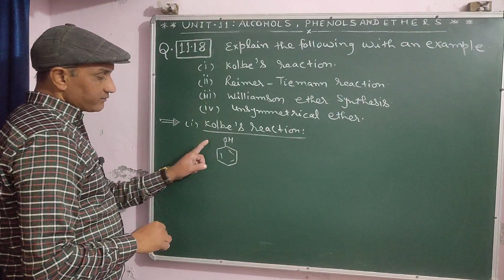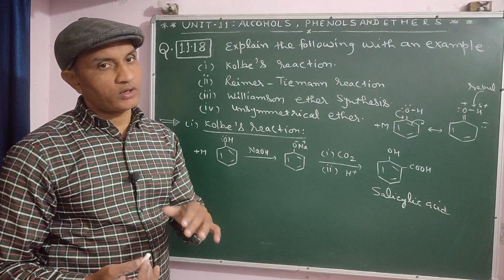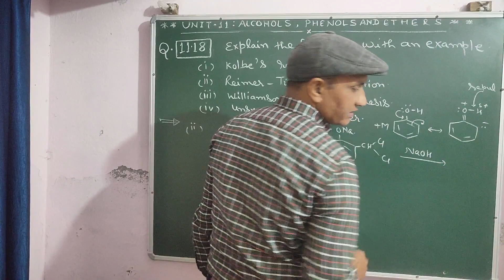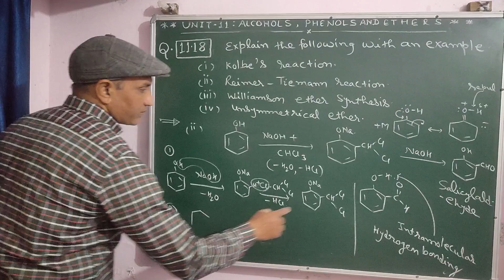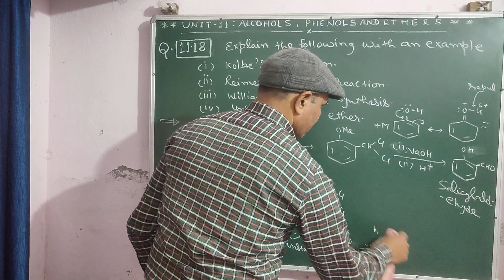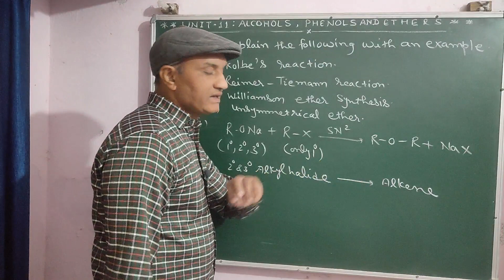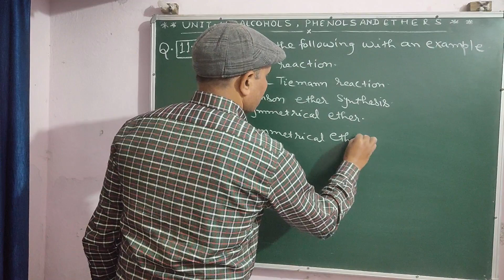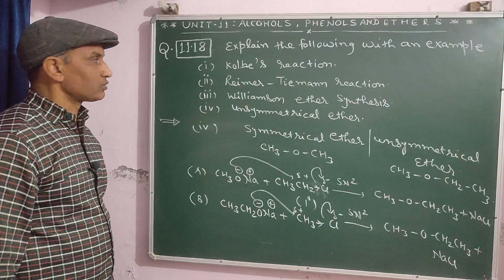ALCOHOLS , PHENOLS AND ETHERS II EXERCISE QUESTION 11.18 II CLASS 12 NCERT II CHAPTER 11 II BY PWC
alcohols, phenols andethers class 12, alcohols phenols andethers  mcq,class 12 c